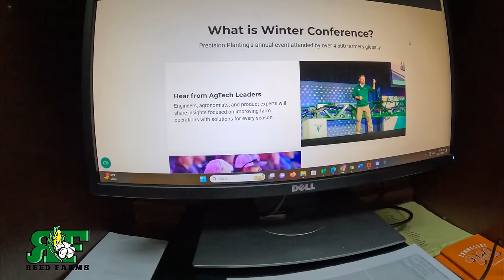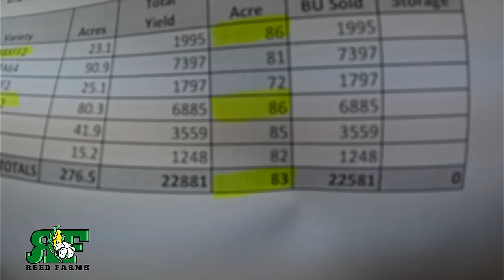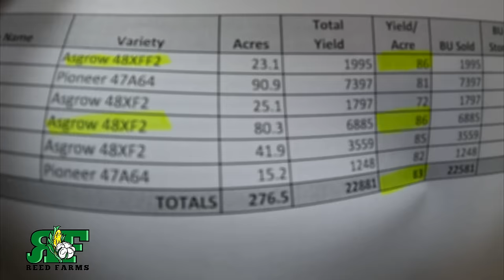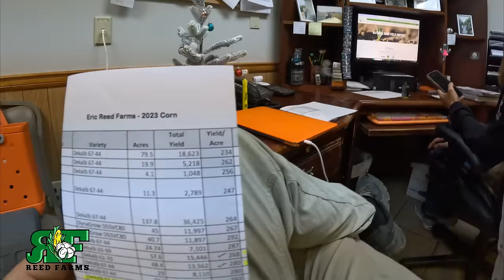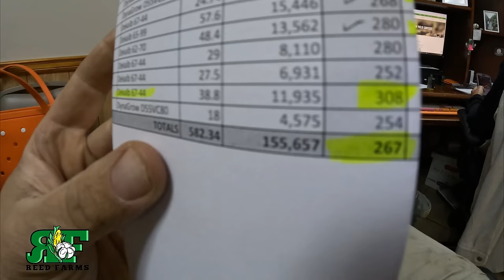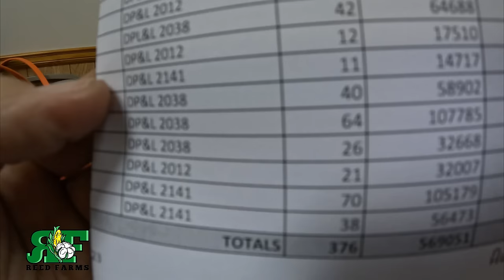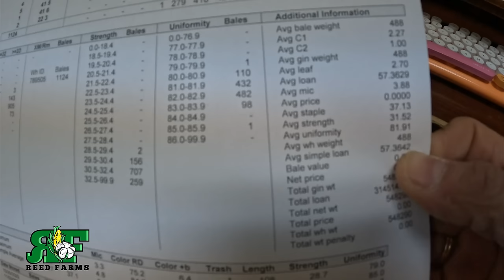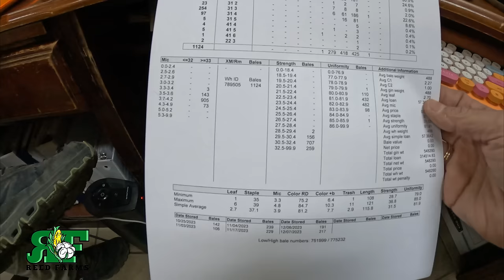Showing the Cards: 2023 Crop Yield Results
Eric and Erin go over the yield results for the soybeans, cotton and corn.  They also give information about the upcoming Precision Planting Winter Conference.